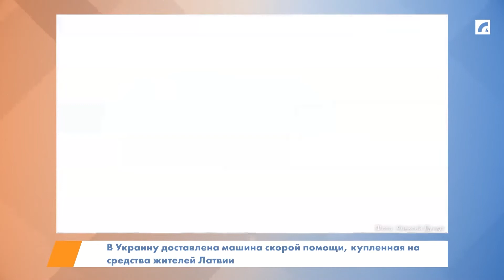В Украину доставлена машина скорой помощи | «Домская площадь» на Латвийском радио 4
Комментарий журналиста Алексея Дунды